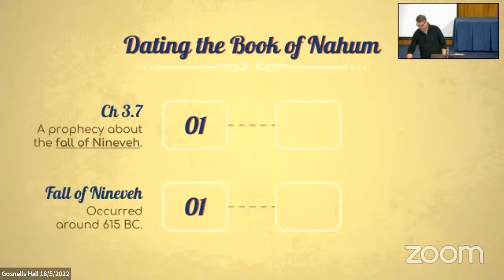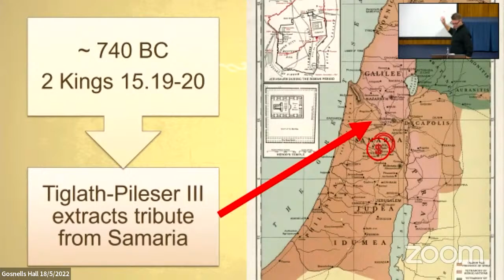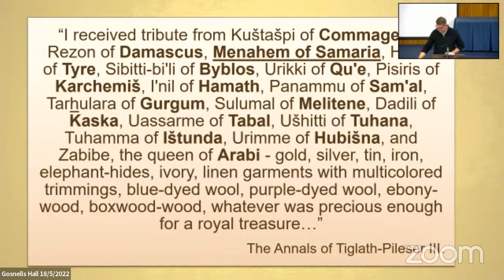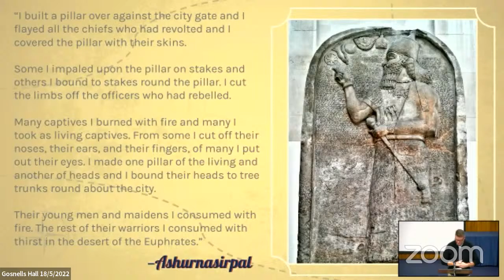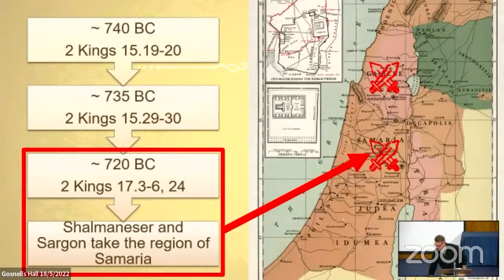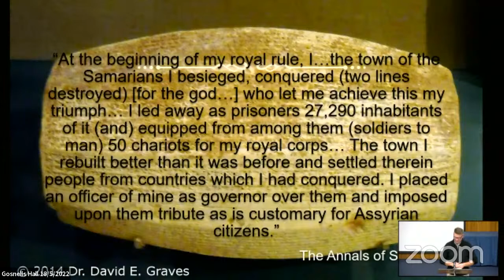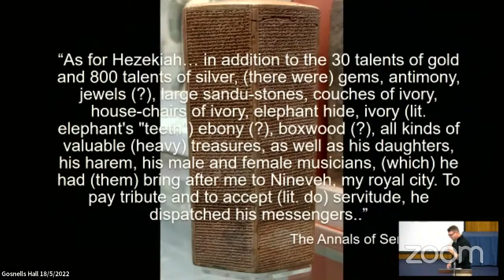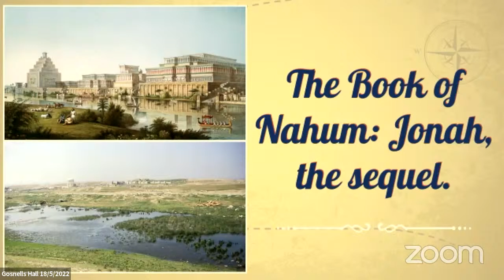Gosnells Bible Class - 18 May 2022